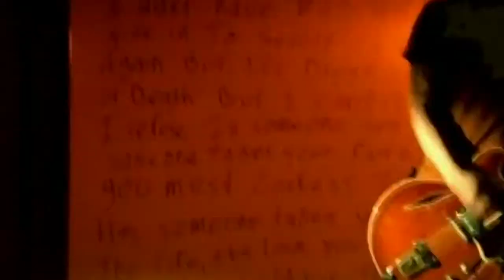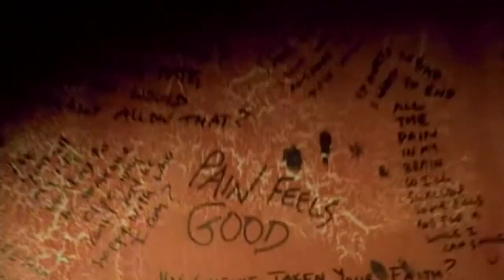Grave Danger | Elastic You | Sia vs. Foo Fighters [mashup]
'Elastic You' | Sia (Elastic Heart) vs. Foo Fighters (Best Of You). Mixed by Grave Danger, video mix by |TravAlma. Please enjoy.. ♪